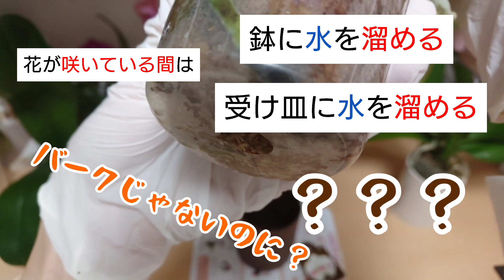定説が揺れる胡蝶蘭の水やり方法～鉢に水を溜める？水苔が乾いたらダメなの？